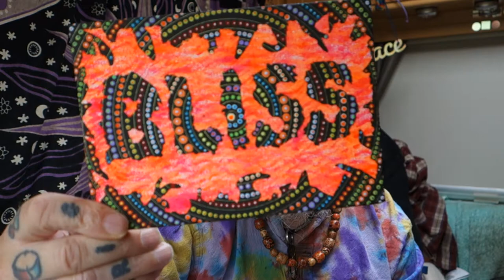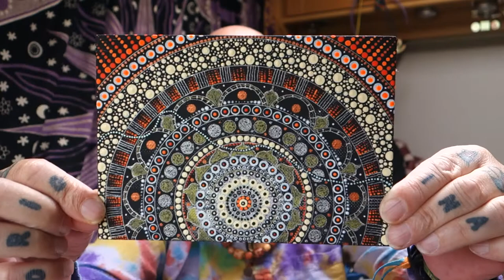where's Bry?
A channel to promote my art [ISHI ART], and to empty my head with my ramblings about this crazy thing we call life.